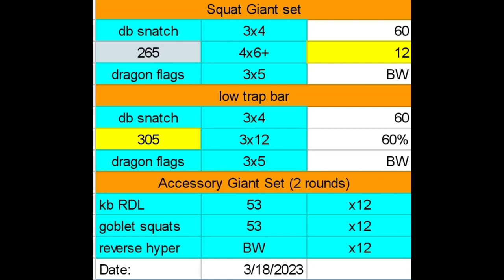Training Vlog 3/18/2023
Bullmastiff week 1 squat day.

didn't feel right. almost walked away.